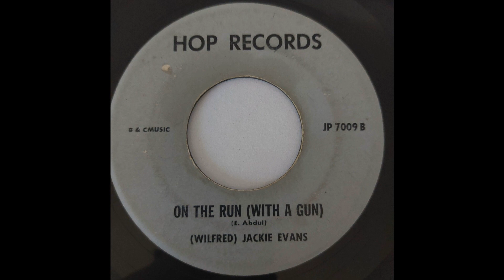Jackie Edwards - On The Run With A Gun - Hop Records 7inch 1971